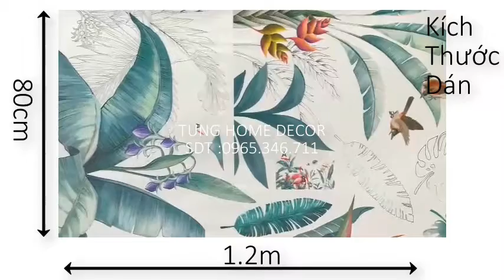Decal dán tường trang trí phòng ngủ Hồng hạc cây xanh QR06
Decal dán tường Hồng hạc cây xanh
- Kích thước đóng gói: 1 tờ 60cm x100cm
- Kích thước sau khi dán: 0.6m x 1m4, có thể tùy chỉnh các họa tiết

- Decal dán tường chất liệu: nhựa PVC không thấm nước
- Các chi tiết tách rời nhau, mặt sau có sẵn keo có thể bóc ra dễ dàng, dán đơn giản, nhanh gọn
- Tranh decal thích hợp khi dán trên bề mặt nhẵn như tường, kính, gỗ, nhựa, gạch men...

⚠️⚠️⚠️Lưu ý khi sử dụng sản phẩm: Với bề mặt tường vôi ve, tường ẩm, sần sùi hoặc tường sơn bóng chống bám bẩn...quý khách vui lòng liên hệ shop để được tư vấn kỹ hơn.